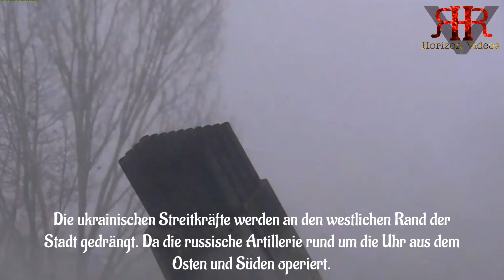Ukraine🔱Krieg Pro russische Frau wird im Zug angegriffen / Front Verlauf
□■ VIDEO BESCHREIBUNG ■□ NACHRICHTEN □■ UKRAINE NEWS ■□

Euer EJ HORIZON VIDEOS
______ __________________■□■EJ HORIZON VIDEOS ■□■__________________ ______
¤ Kanal-Link:@EJ Horizon Videos
[für mehr Videos]
Militärfahrzeuge militär panzer jet asowstal wagner pmc europa nato nachrichten aktuell krieg ukraine krieg ukraine krieg bild live bild live ukraine russland krieg asov putins soldaten in der ukraine news ukraine war ukraine front Z-Army Z Armee Z-Armee asow ASOW Spezialeinheit angriffskrieg ostukraine ukrainische angriff armee russland russische einmarsch live front putin video cherson aktuell topnews invasion reportage söldner ukraine söldner soldaten ukraine doku war Kadirov95 bilder live aufnahmen soldaten kampf donbass live bilder Kämpfe ukraine angriff soldaten truppen krieg russiavsukraine ukrainenews angriff angriffskrieg nachrichtenaktuell ukrainewar ukrainerussiawar live latestnews russia rusia russian russiaukraineconflict ukraina ukrainewar ukrainecrisis 2022 война войнаукраина россия россия24 россияукраина спецоперация спецоперація украина24 солдаты донбасс артиллерия арта ukraine krise kiew krim sanktionen eskalation evakuierung kreml nachrichten waffenlieferungen grenze donezk annexion reaktion konflikt bedrohung versorgung saporischschja biden wladimir krake putin stream europa waffen moskau flüchtlinge charkiw truppen wirtschaft rückzug gegenoffensive deutschland marine energiekrise selenskyj russische präsident nord stream 1 nord stream 2,ostsee panzer luhansk pipeline annextion fernsehen offensive wolodymyr selenskyj infrastruktur dänemark lyman kesselschlacht gebiete hurrikan referendum kämpfe flüchtende nato topnews invasion dokus dokumentation dokumentarfilm putin krieg militär ukraine krieg helfen militärhilfe ukraine ukraine unterstützung militärische unterstützung ukraine waffen ukraine report dokomentation aufnahmen geheimwaffen tschetschenen Tschetschenien Kadirov panzerhaubitze 2000 war 2022 russisch putin selensky selenskij kiev deutschland 155mm PzH2000 Panzerhaubitzen Mars II MLRS